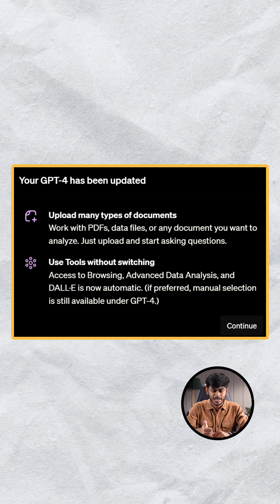AI in October: Everything You Need To Know | AI Dubbing | Artificial Intelligence | GPT-4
In this short video, we'll cover everything you need to know about Artificial Intelligence in October. We'll talk about AI Dubbing by Eleven Labs, GPT-4, Microsoft Shiksha Co-pilot and more.

Artificial intelligence (AI) is the emulation of human intelligence in devices that have been designed to behave and think like humans. The phrase can also refer to any computer that demonstrates characteristics of the human intellect, like learning and problem-solving.

How is AI used?
Artificial intelligence makes it possible for machines to learn from experiences, understand new inputs and carry out various human-like tasks. A lot of Ai tasks sincerely rely on Natural Language Processing (NLP) and Deep Learning. These technologies help train computers to accomplish certain tasks by analysing and recognising patterns from a huge data set.

What is Open AI?
OpenAI is an artificial intelligence research laboratory consisting of the for-profit technological company OpenAI LP and its parent company, the non-profit OpenAI Inc. It was founded in 2015 with the goal of promoting and developing friendly AI in a responsible way. OpenAI develops and researches advanced AI technologies, including machine learning and natural language processing.

What is an open-source model?
An open-source model refers to a machine learning model whose source code is freely available to the public, allowing anyone to view, modify, and redistribute it. This enables collaboration and innovation in the d

AI vs Human
AI (Artificial Intelligence) is a system designed to perform tasks that typically require human intelligence, such as recognising speech or making decisions. Humans, on the other hand, have unique qualities such as consciousness, emotions, and creativity that AI systems currently lack. While AI can perform certain tasks more efficiently, it is not yet capable of matching the depth and complexity of human thought and experience.

What are the threats of AI?
AI threats include job displacement, bias and discrimination, privacy violations, autonomous weapon development, and the potential for AI systems to be hijacked or manipulated. Additionally, there are concerns about the misuse of AI for malicious purposes, such as deepfakes and social engineering.